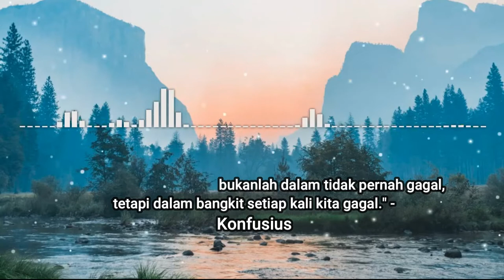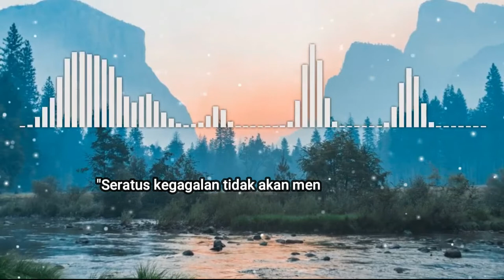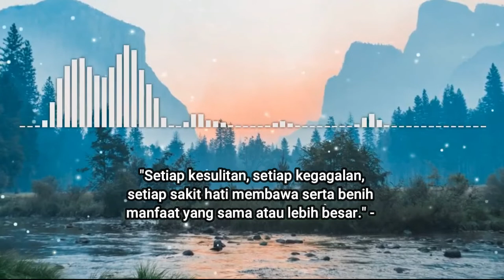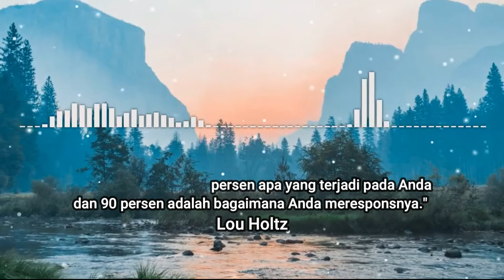DJ Viral Tiktok Slow Bass || Nocopyright Music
Musik Dj dengan kata kata motivasi semangat ini sangat cocok untuk di dengarkan sambil santai untuk memompa spirit anda dalam kehidupan.

Video Ini Sangat cocok Untuk Menambah Mood Anda Ketika Sedang Lesu,Sehingga Semangat anda Akan segera Kembali Untuk Melakukan aktivitas.